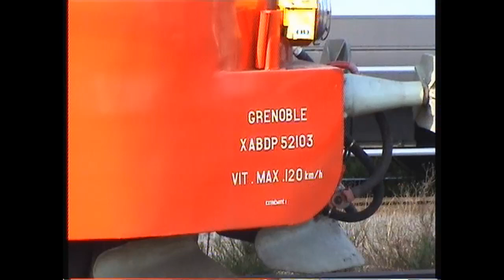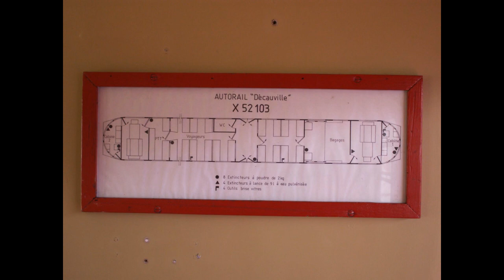2009_04_03_Oullins Rhône_convoi spécial_Lyon Scaronne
En prévision des festivités prévues en gare de Lyon Perrache , une composition particulière quitte Oullins pour la Scaronne. La formation du convoi oblige ce dernier  d'aller à Chasse sur Rhône pour traverser le Rhône et revenir sur Lyon Perrache